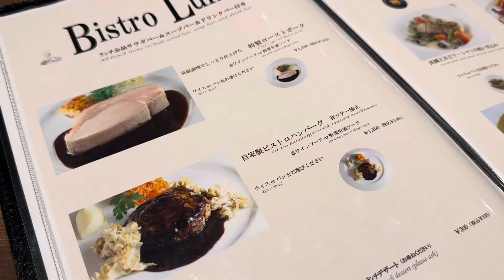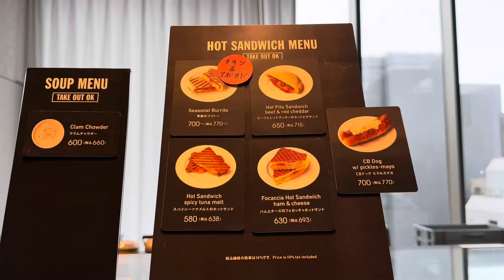【横浜】分厚いローストポーク🍽️が食べたい。横浜